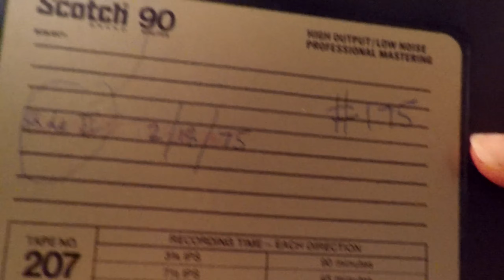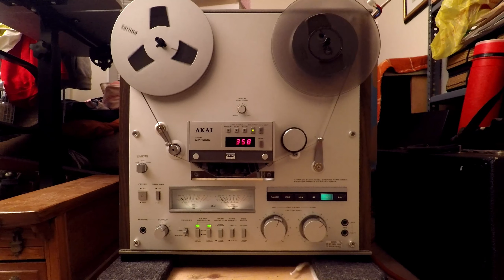Someone's home recording David Drinkwater Organ Music 4-Track reel to reel Tape